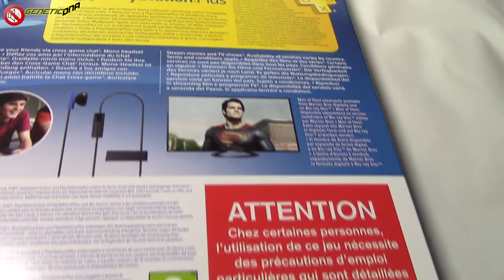UnboxinG LA MIA PS4 By GenetiCDNA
Finalmente eccoci all unboxing della PS4.. un unboxing molto diverso infatti è senza audio ..perche' be perche' la protagonista è solo la PS4 a volte le immagini contano + delle parole ;)